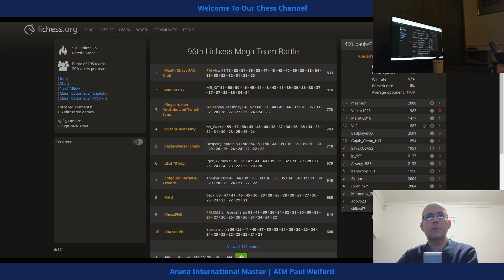paulw7uk chess 15 games 96th mega team battle lichess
paulw7uk chess. this is 5-min blitz chess on lichess.org.
00:00 intro
00:53 game 1 v 2160
10:00 game 2 v 2091
16:17 game 3 v 1437
18:22 game 4 v 2084
27:50 game 5 v 2004
32:48 game 6 v 1956
40:23 game 7 v 2132
45:43 game 8 v 2127
53:27 game 9 v 1951
59:10 game 10 v 1854
01:01:41 game 11 v 2691
01:10:09 game 12 v 1883 (bezerk)
01:14:33 game 13 v 1477
01:17:38 game 14 v 1983
01:24:18 game 15 v 2008